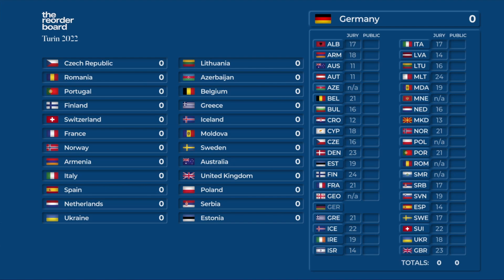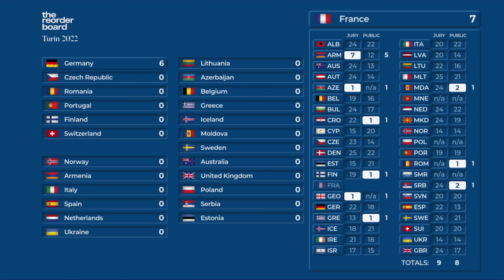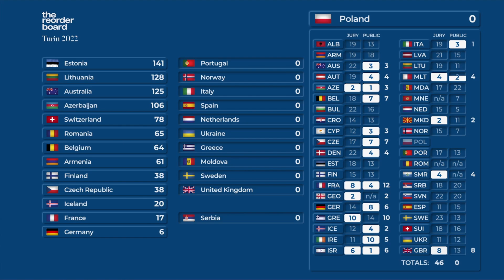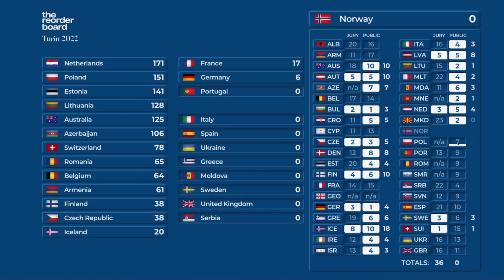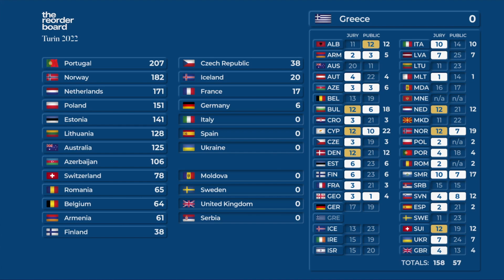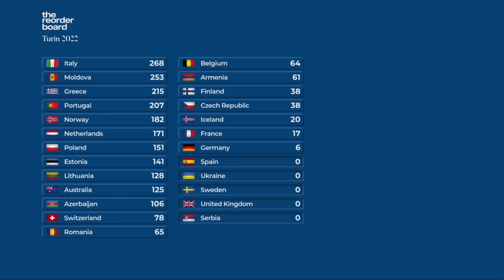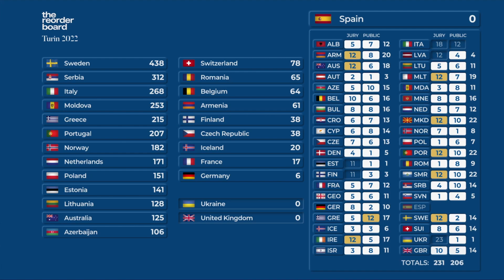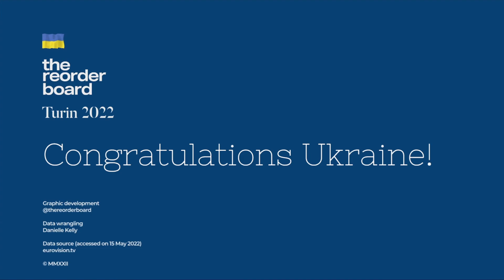Eurovision 2022: Grand Final rankings visualised | Animated scoreboard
A visualisation of every ranking and point scored in the 66th Eurovision Song Contest Grand Final, which took place on Saturday 14th May 2022 in Turin, Italy.

Working through pretty tough hangovers, I’ve visualised these in the best way that I could think to do - taking some inspiration from the @eurovisionario Twitter feed. The results are presented ascending order of total points. It couldn’t have been done without some expert data scraping by my friend, Danielle Kelly. Thank you!

You’ll see that 6 countries’ rankings are missing. During the final broadcast, the EBU released a statement that said that during the second semi-final show on 11 May 2022, six national juries were found to have irregular voting patterns. As a result, Azerbaijan, Georgia, Montenegro, Poland, Romania and San Marino have no detailed ranking information, although I have animated the rankings where they were deemed to have given points (for example, 1 point equals a ranking of 10).  The six countries were given substitute aggregated jury results for the second semi-final and the grand final based on countries with similar voting patterns, as determined by the pots that the countries were put into for the semi-final allocation draw in January. Three juries’ results were announced by the Executive Supervisor of the Contest, Martin Österdahl.

The run-up to the Contest was mainly dominated by Ukraine being the runaway favourites. Kalush Orchestra had actually finished second in Vidbir 2022, the Ukrainian selection competition. The winner, Alina Pash was excluded from representing Ukraine because falsified travel records suggested she had travelled to Crimea or Russia, which was against Vidbir rules. Kalush Orchestra took up the mantel of representing Ukraine, having come second in Vidbir and receiving the highest public vote (49.7%, compared to Pash’s 25.1%).

The season had started with Italy and ‘Brividi’ being seen as likely winners by many fans and their Spotify streaming statistics seemed to support the idea. Optimism was high also in the United Kingdom for the first time in many years and internally selected ‘Space Man’ by Essex born Sam Ryder reached second in the odds as the final approached.

A rejuvenated Spanish selection process called ‘Benidorm Fest’ had a controversial ending, with the winner ‘SloMo’ by Chanel receiving only 3.97% of the public vote,  13.8% of the demoscopic jury but got enough from the juries to get to Turin. RTVE acknowledged the disappointment fans felt and pledged to improve Benidorm Fest.

Kalush Orchestra made the Contest having received special dispensation from restrictions on travel following the Russian invasion of the country in February (Russia were banned from Eurovision shortly after).

On the night, remarkably for British fans, the UK topped the jury vote, with another pre-Contest favourite, Sweden coming second. Spain came third and Ukraine 4th. Portugal’s wonderful ‘Saudade, saudade’ provided them with a top 5 finish from the juries. Both Spain and the UK received 8 twelve points.

The televote result was once again the story of the night though. Although it was expected to be large, a lot of pre-Contest discussion focussed on whether the juries would give Ukraine enough for to achieve victory. Ukraine’s televote dropped only 29 points from the maximum possible, accruing 439 points - the highest televote score ever. If the juries had not given Ukraine anything, it would have still finished 3rd, one point above Sweden.

Spain and the UK are celebrating their best result since 1995 and 1998 respectively, with both sets of fans eagerly anticipating continued success - unlike last year’s top performers France and Switzerland who had a dismal night. France finished one from the bottom with 17 points, whilst Switzerland, many of whom didn’t see qualifying for the final received 78 points from the juries, but nothing from the public vote. We know how that feels here in the UK!